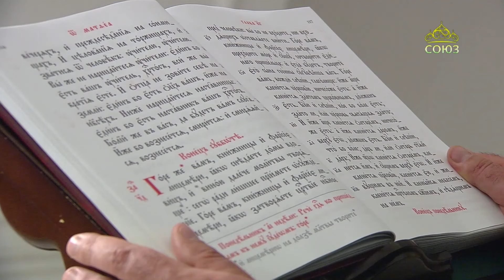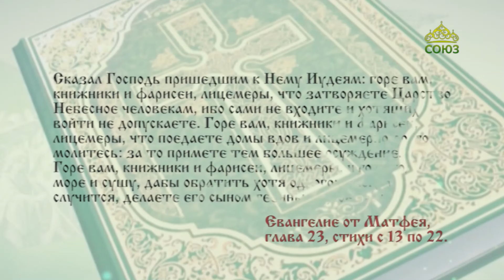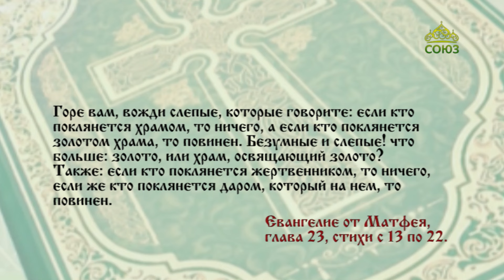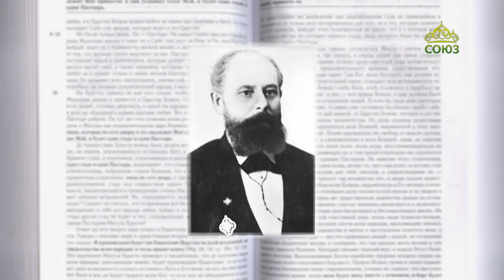Читаем Евангелие 2 сентября 2024. Евангелие от Матфея. Глава 23, ст. 13-22.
Горе вам, книжники и фарисеи, лицемеры, что затворяете Царство Небесное человекам, ибо сами не вхо́дите и хотящих войти не допускаете